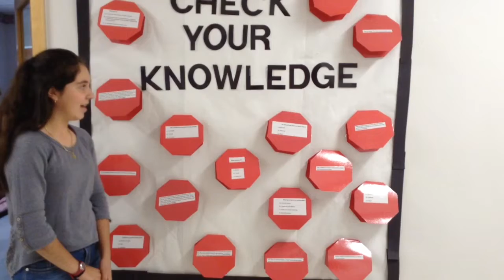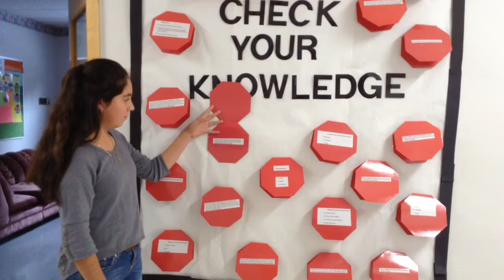January 25 2019